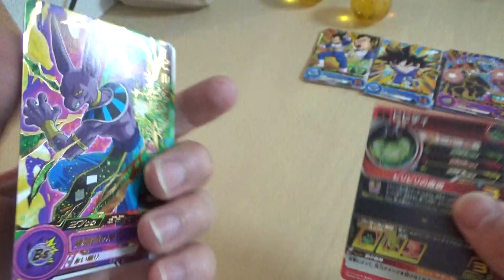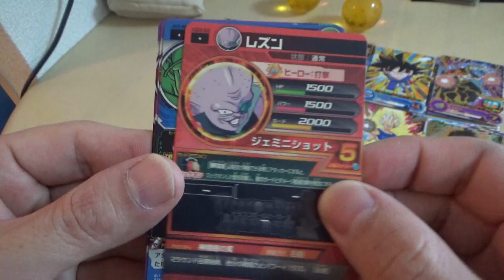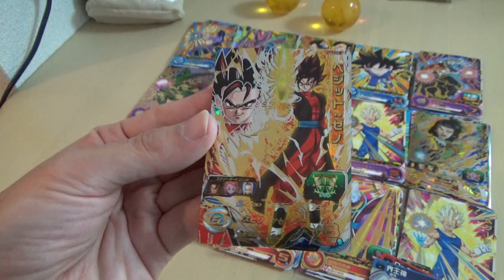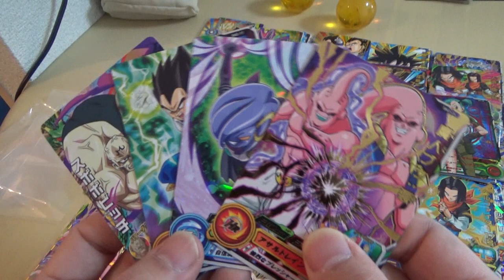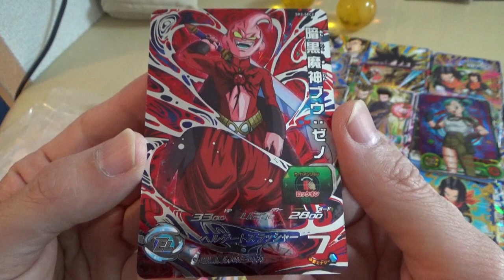【SDBH】10回に一回最新弾のUR確定ガチャが凄かった！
ドラゴンボール超で大人気のカードゲーム
今回は上大岡のゲームステーションさん１０回に１回UR確定
ガチャを回してきました。ブルマがでれば次はSEC確定とのこと！果たしてブルマはでたんでしょうか！？

最強誰よ？こんどぅVSペケポンVSあんちん任天堂スイッチボンバーマン王決定戦！！？;'∀'
超ドラゴンボールヒーローズ　大当たりまで大当たり凄いガチャを回してみた結果【後編】
【SDBH】神回！最強は誰だ！？NOAさんVSこんどぅVS銀歯マンさん出たカード７枚で超ボスに挑む得点勝負！！
【SDBH】売ったお金でまたSECくるまで大人買いしたら！？超ドラゴンボールヒーローズ
超ドラゴンボールヒーローズ　フタバ図書2000円UR確定パック買ってみた結果！！？
【SDBH】え？３弾のゴッドボスって！？;'∀'下手な俺がゴットボスに挑んだ結果ｗｗｗ
超ドラゴンボールヒーローズ　１０００円GODガチャ大当たりでるまで買い占めてみた結果ｗｗｗ【後編】
超ドラゴンボールヒーローズ　千葉お宝鑑定団1000円GODガチャ当たり出るまで回してみた結果ｗｗｗ
超ドラゴンボールヒーローズ　千葉船橋鑑定団300円ガチャに挑んだ結果！ｗｗｗ
【超ドラゴンボールヒーローズ】最強デッキ⁉6万円分カード買ってきた結果ｗｗｗ
超ドラゴンボールヒーローズ経験値２倍の日に８時間連続でやってみた結果ｗ
超ドラゴンボールヒーローズ】３枚UR確定のオリパ対決してみた結果ｗｗ！！？
【超ドラゴンボールヒーローズ】ブックオフの沼と呼ばれるガチャにトライした結果ｗｗ
【SDBH】新宿でUR確定3000円パックを買った結果ｗｗｗｗ【超ドラゴンボールヒーローズ】
【SDBH】１０秒で売り切れる神オリパ入手に成功！【超ドラゴンボールヒーローズ】
【超ドラゴンボールヒーローズ】レンタルボックスUR確定オリパ買ってみた結果とんでもないことに！！ｗｗｗ
20000人登録者ありがとう。感謝を言うから聞いてくれないかな？【SDBｈ】第３回プレ企画のお知らせ
【SDBH】レンコサバイバル！★４どちらが先に出す！？銀歯マンさんVSこんどぅガチ勝負③
【SDBH】はい！町田の100円ガチャ当たり入ってるか確認してきました！ｗｗｗ
【超ドラゴンボールヒーローズ】ガチ勝負‼銀歯マンさんVSこんどぅ①
超ドラゴンボールヒーローズふるいち200円オリパ買ってみた結果ｗｗ
【SDBH】東京八王子で星４出るまで300円ガチャ回した結果ｗｗｗ://youtu.be/gtSShKNEbpg
超ドラゴンボールヒーローズ新春運試しスペシャルくじ【カリントウさん】
【SDBH】路上販売のオリパ買ったら神引きキタ！！ｗ超ドラゴンボールヒーローズ
超ドラゴンボールヒーローズ6000円オリパ４個開封してみた結果ｗｗｗｗ
【SDBH】UR確定自販機売り切れにしてみた結果ｗｗｗ【超ドラゴンボールヒーローズ】
【SDBH】 〇万円？550枚スーパーレア売りにいった結果wwwww【スーパードラゴンボールヒーローズ】